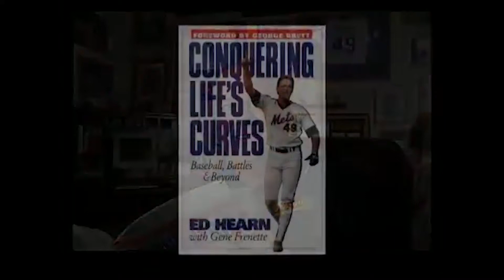An Introduction to Ed Hearn Baseball Player And Motivational Speaker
Sometimes when you think you're on top of the world life has a way of smacking you in the head. A world series winner with the New York Mets, Ed Hearn soon faced life's toughest challenge, fighting for his life. Watch as we speak about baseball, life, his family and the Houston Astros.

Yeti Mic Blue
Go pro 8
Ring Light
Ipad Air
Canon EOS Rebel SL2 Digital Slr
Apple iPhone 11 Pro Max
Adobe Photoshop Elements 2020
Sony Noise Cancelling headphones
Beats By Dre Studio